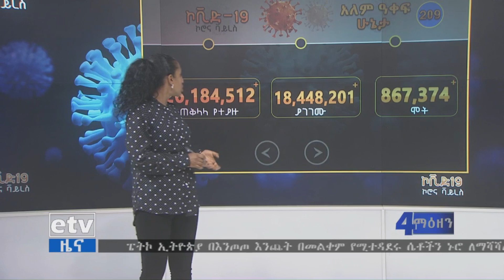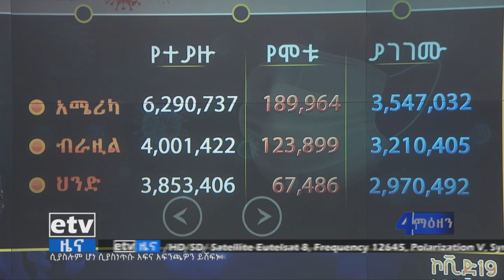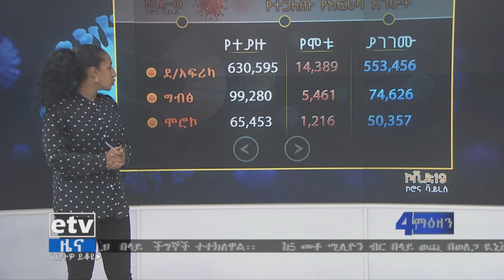በአለም አቀፍ ደረጃ የኮሮና ቫይረስ ሰርጭት አሀዛዊ መረጃ |etv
በአለም አቀፍ ደረጃ የኮሮና ቫይረስ ሰርጭት አሀዛዊ መረጃ